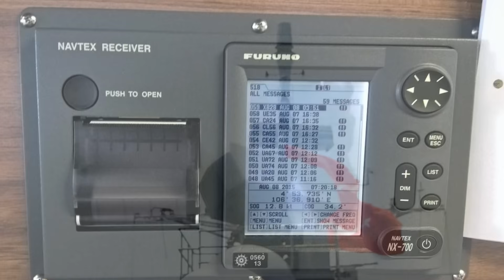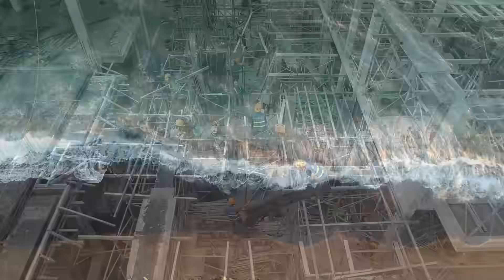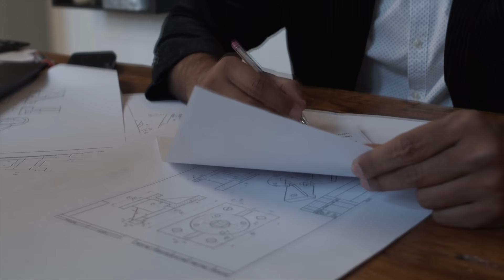Türkiye Atışlara Başladı! Yunanistan Şimdiden Yüzmeye Başlasın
Türkiye, Ege ve Doğu Akdeniz’de yapılacak, eğitimler içintoplam dokuz yeni Navtex mesajı yayımladı.